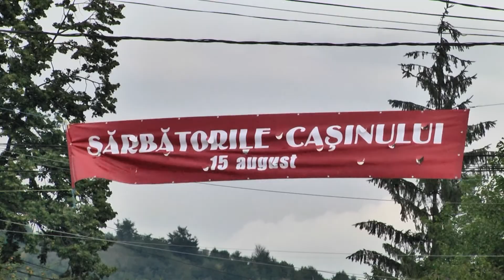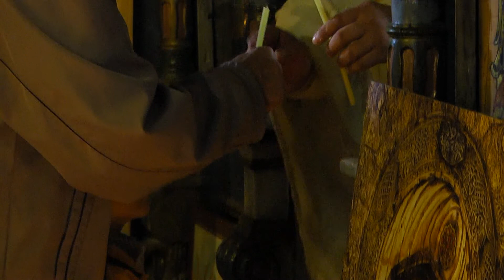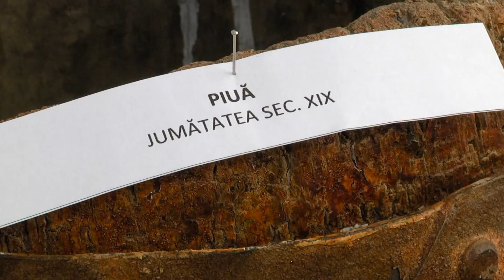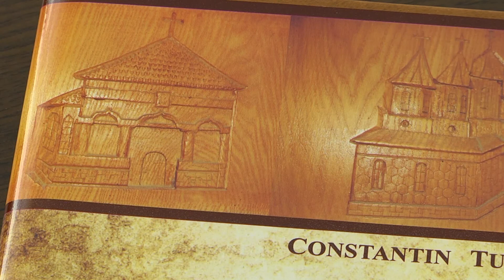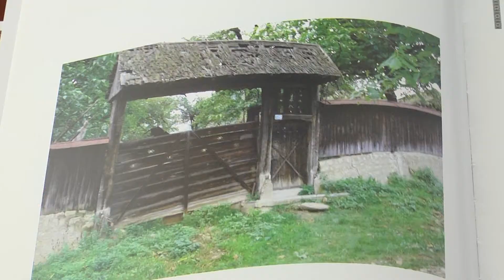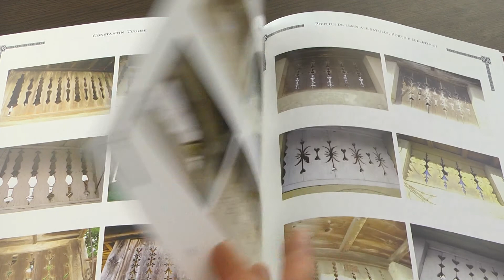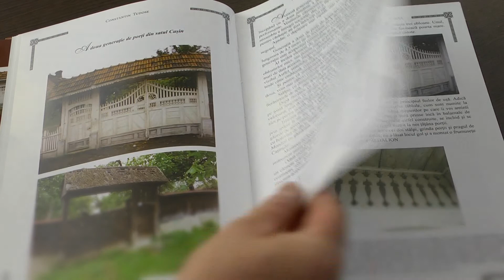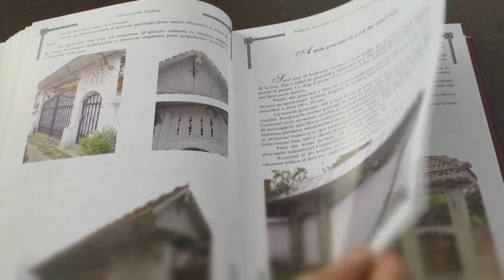Zilele comunei Casin 2013